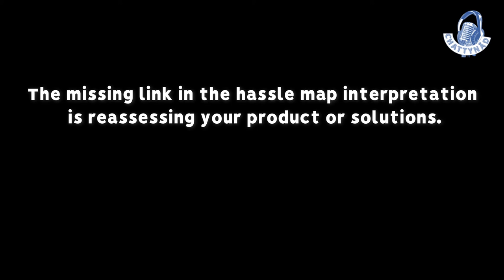ChattyBytes | Swaminath Jeyachandran on Missing link in hassle map misconception of customer needs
A startup can miss a trick or two while it progresses. Often it needs founders to be hands-on, on the field, and on the shopfloor or interacts with clients to understand where a customer hassle might exist. This understanding of the hassle often helps the startup "right-direct." This view of customer-centricity can be arrived at using Hassle Maps. Hear Swaminath Jeyachandran, with multiple startups behind him, discuss more in this episode of ChattyBytes

Swaminath Jeyachandran, Co-Founder, Stealth Mode Startup Company

-Enabling business and people proficiency and transformation to industry leadership. Specializes in Strategy Energization, Operational Effectiveness, Growth Enablement, and Digital Transformation.
Twitter - 3nayan - @3nayanSpeaks | Suhaas Dutta - @Suhas_Dutta

and

 - is a BizTech consulting company that wants to create business outcomes by inspiring powerful connected minds to create bold and practical solutions.

Twitter - NetworkGain -  @InfinitePartner| Koushik Ramani - @rvkoushik

Speakers are responsible for their statements. Chattynad reserves the right to censor inaccuracies or political and religious statements.

3nayan.in3nayan.in
3nayan

3nayan is a group of niche strategy consulting company with Subject Matter Experts helping organizations be business and people proficient and future-ready Digital Transformation

CHATTYNAD | LinkedIn
CHATTYNAD | 236 followers on LinkedIn.